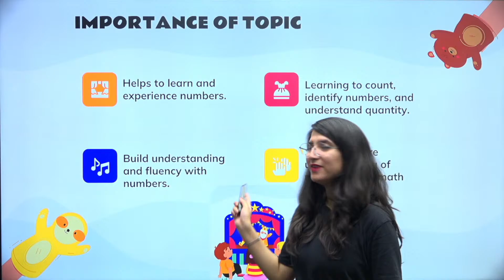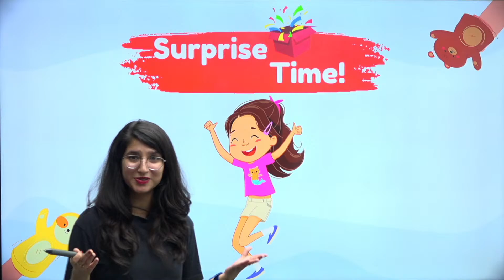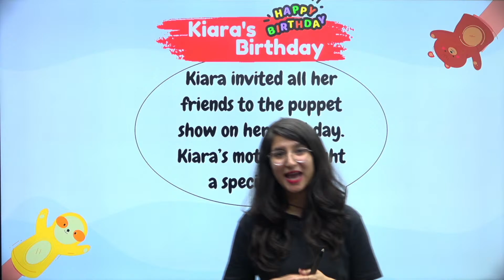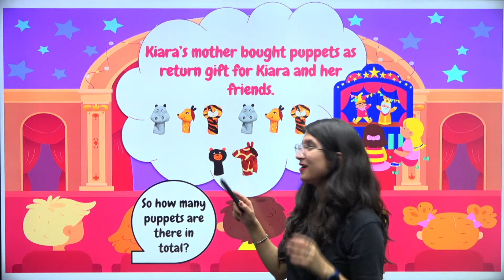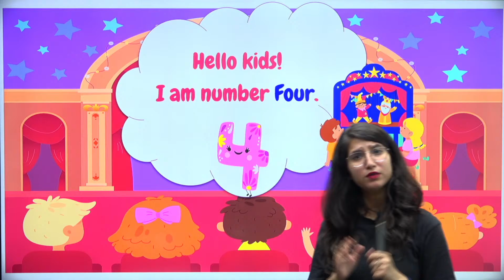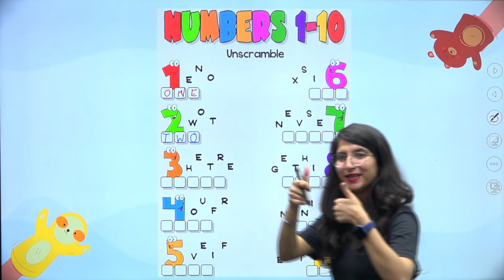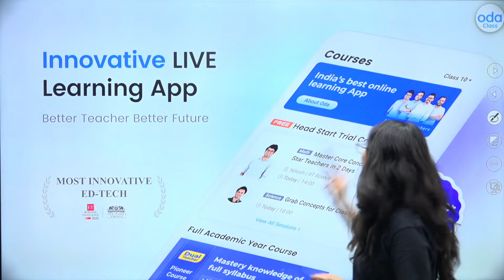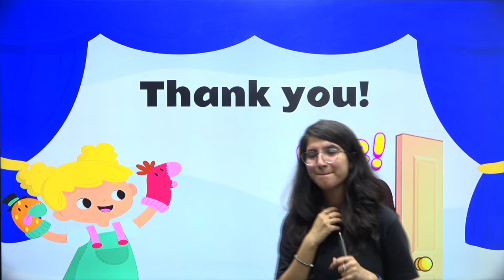NUMBER NAMES | ODA CLASS | MATH | SRISHTI MA'AM